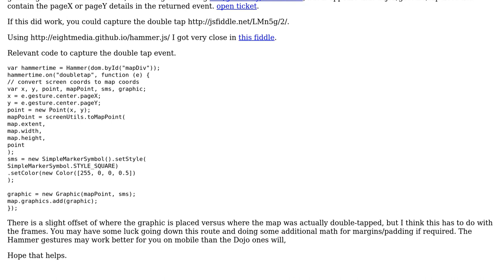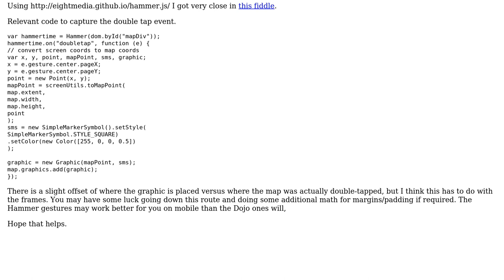GIS: ESRI JS API Can I attach other events to to the map object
With thanks & praise to God, and with thanks to the many people who have made this project possible! | Content (except music & images) licensed under CC BY-SA | Music | Images & others | With thanks to user Rene Rubalcava user PolyGeo user Jim Wharton and the Stack Exchange Network Trademarks are property of their respective owners. You are responsible for your own actions.